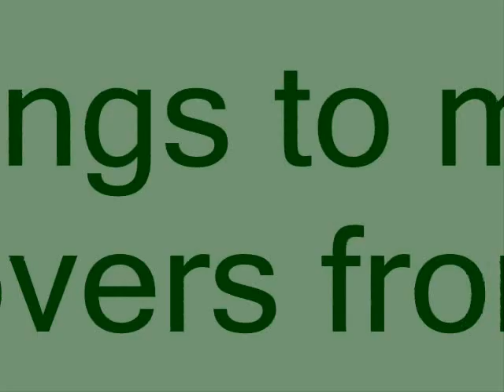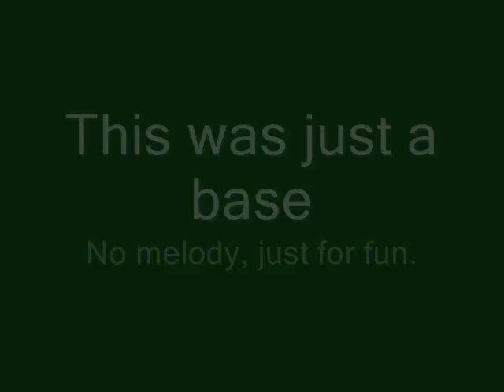DJ Darko vs. DJ Villyz - Suave (Open Your Mouth Hardstyle Mix)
DJ Darko VS DJ Villyz ‎- Remember The Feelings (B1)
Label: Bit Music ‎- 72815
Format: Vinyl, 12" + MP3 (Beatport.com)
Country: Spain
Released: Oct 2008
Genre: Electronic
Style: Hardstyle, Makina
Producer: Frank Diaz